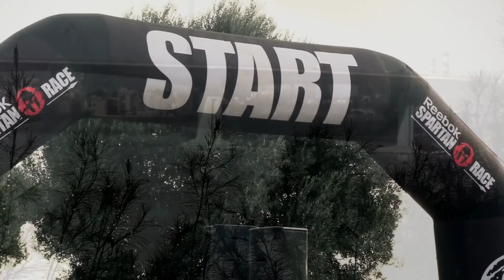SPARTAN RACE 2016 - TARANTO - Spot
Complimenti a tutta l’organizzazione è stato un evento impeccabile. L’esperienza poi della gara, che dire… entusiasmante!
Speriamo che la nostra città diventi tappa fissa, magari ci abituiamo un po’ alle cose belle e fatte per bene…
Intanto condivido con voi questo breve video.
AROO!